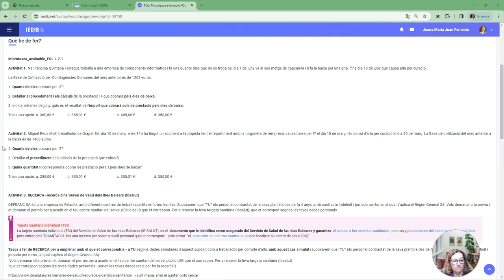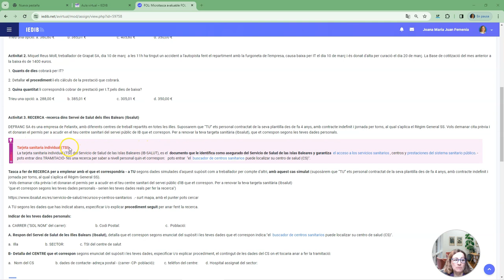Tq explicatiu L7 1